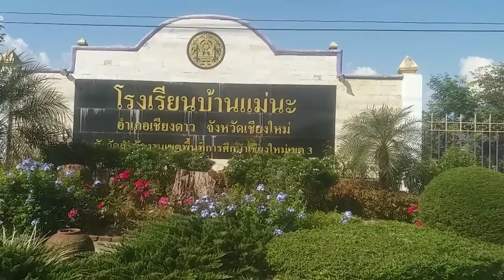สันป่าเกี๊ยะ ต้อมกระชายดำ